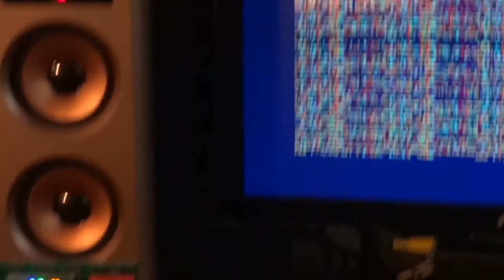SID Masterpiece Golden Axe by Jeroen Tel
Only a handful of SID songs demonstrate the musical capabilities and superiority of the SID chip better than Golden Axe by Jeroen Tel. This is just a masterpiece. Wonderful arpeggios, smooth analog leads with portamento, punchy bass lines and percussion - this song has it all, nicely demonstrating why the SID is objectively ;-) the most musical of all vintage home computer sound chips. Sadly, the AY 3-8912 in the CPC is incapable of producing such nuanced musical performances - so why not add a SID chip to your beloved CPC like it did? It's open source